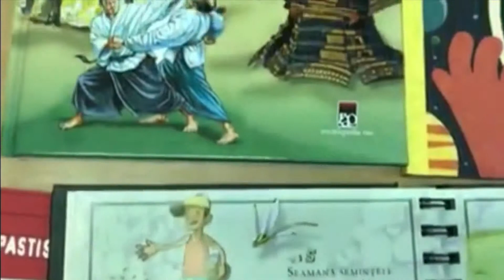Carti noi copii biblioteca ploiesti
Sursa video: Biblioteca Județeană "Nicolae Iorga" - Secția de Împrumut pentru Copii